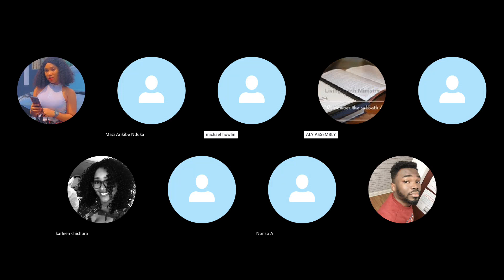SECOND EXODUS MILLENNIUM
Yahshua's Returns - The millennium. The promises to Yisrayah Ezek 36, Zech 10
YAH is going to use millennium to teach the world how wicked Satan had been with them. During this time, people will wake up to truth. They'll know that Yahweh is good.